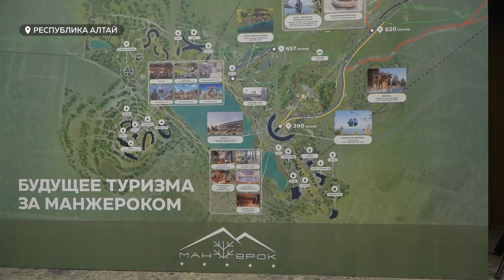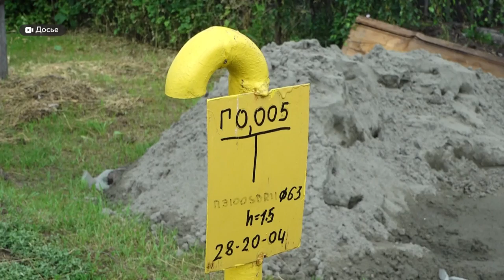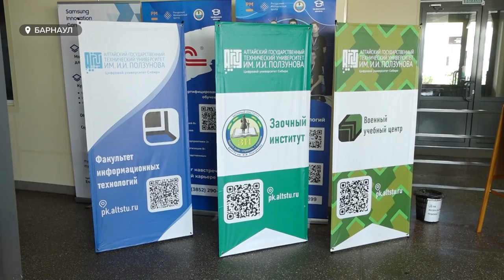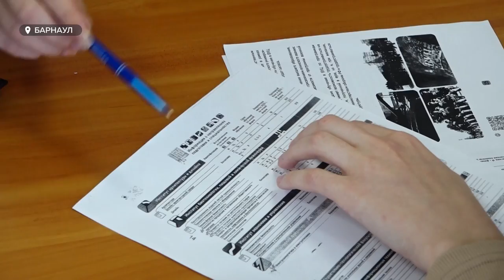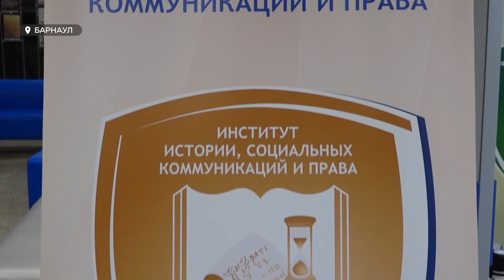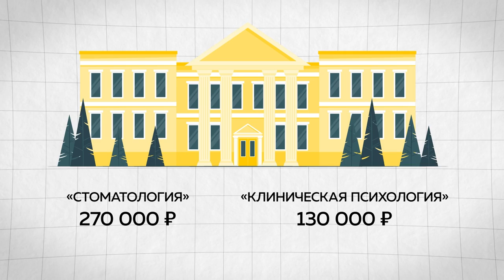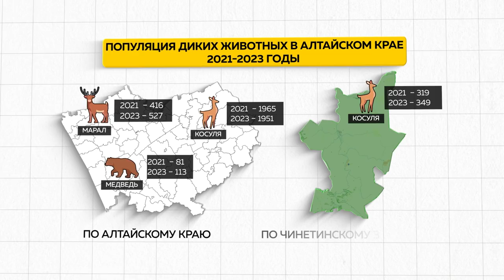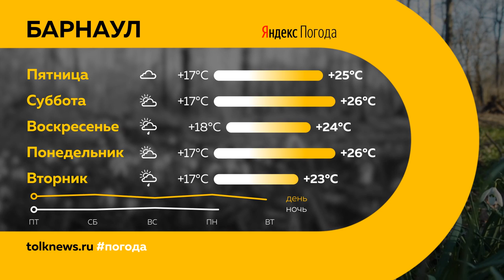"День с Толком". 27.07.2023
Смотрите в выпуске:

00:00 Анонс
00:52 Вертолёт Ми-8 упал в Республике Алтай — шесть человек погибли, семеро пострадали
02:35 Утонувшие в водоемах Алтайского края
03:43 На Алтае с рабочим визитом побывал председатель правительства РФ Михаил Мишустин
07:10 Материнский капитал можно потратить на подвод газа к дому
08:13 В вузах Алтайского края завершили прием документов на бюджетные места
12:40 В Барнауле ограничат продажу алкоголя в День города
13:14 Бийчанам предлагают присоединиться к субботнику на стадионе
16:33 Движение на улице Аванесова перекроют на сутки
17:43 Экотропа для туристов на заповедной территории появилась в Алтайском крае
20:37 Популяция диких животных возрастает
22:23 Погода